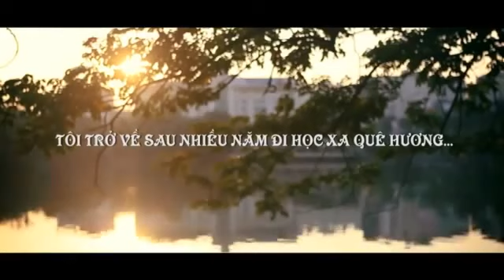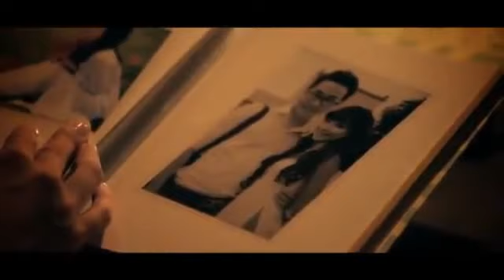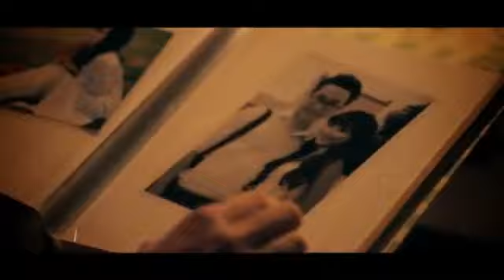Video Clip - Hà Nội đẹp 'lung linh' trong câu chuyện tình Sinh viên- Dân trí- YouTube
- Clip giới thiệu về Hà Nội được xây dựng theo mô típ một vụ tỏ tình của chàng trai với cô gái anh yêu từ nước ngoài trở về với sự "trợ giúp" của 60 nữ sinh xinh đẹp.
Clip dài 6 phút, có nội dung như một phim ngắn về chuyện tình yêu của một đôi trai gái. Nhân vật chính trong clip là người con gái, cô trở về Hà Nội sau nhiều năm đi học xa quê hương. Cô không hề biết rằng nơi đây người bạn trai đã chuẩn bị một kế hoạch giúp cô tìm lại ký ức.

Anh soạn ra một cung đường bao gồm những địa danh thân thuộc như: Hồ Gươm, Vườn hoa Lý Thái Tổ, ĐH Tổng hợp, ĐH Thuỷ lợi... và nhờ 60 cô gái đóng vai trò chỉ dẫn, kết nối câu chuyện.

Cô gái bị thu hút bởi vẻ đẹp của thành phố và không ngờ rằng bạn trai là người đã chuẩn bị mọi thứ cho đến khi anh xuất hiện. Sau đó, hai người hạnh phúc bên nhau.

Clip này là ý tưởng của cuộc thi "Imiss Thăng Long 2012" nhằm quảng bá cho những nét đẹp du lịch Hà Nội. 60 cô gái tham gia nhảy flashmob chính là những thí sinh tham gia cuộc thi.

Để thực hiện phim ngắn chỉ vài phút, được biết các cô gái đã phải tập luyện khá vất vả và di chuyển địa điểm quay nhiều lần quanh Hà Nội. Trong quá trình đó, ê kíp dựng clip cũng đã gây được những ấn tượng tốt với du khách Thủ đô.

Đặc biệt là màn trình diễn flashmob đúng vào Ngày phụ nữ Việt Nam, các nữ sinh mặc áo dài đã thu hút rất đông khách du lịch dừng lại chiêm ngưỡng.

Đến nay, sau khi hoàn thành xong công đoạn hậu kỳ, clip đã được đăng tải trên Youtube và nhận được sự quan tâm của cộng đồng mạng.